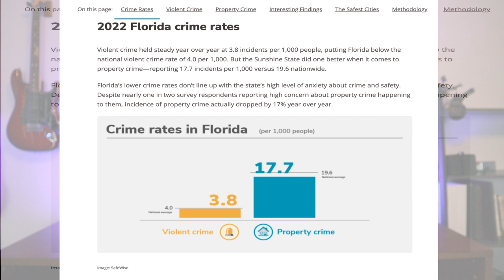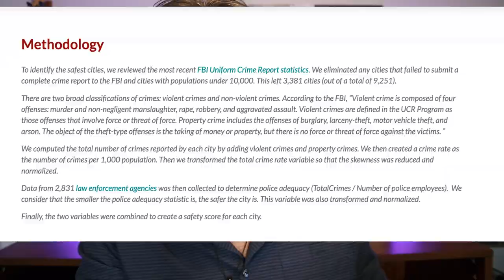Safest Place To Live In Florida / 5 Of The Safest Cities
So you're planning to move to Florida and looking for the safest areas and cities for you and your family, in this video we're going to talk about the safest place to live in Florida & where the safest cities in Florida are located. This is the 𝗕𝗘𝗦𝗧 𝘃𝗶𝗱𝗲𝗼 talking about 5 of the safest places in Florida to live & what you can expect as far as the cost of living. So, if you are moving to Florida & want to know the safest cities in Florida, make sure you check out this video to see where is the safest place to Live in Florida.

🤔Thinking of moving to South Florida? 🤠
     Robert Zeoli - Homes By Z

📲 So many people are calling and thinking of moving here to South Florida and we can't wait to hear from YOU! Honestly, if you are moving or relocating here to South Florida, we can make that transition so much easier on you!!